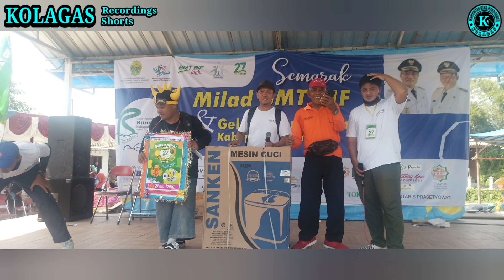SAMBUTAN MANTAN BUPATI SLEMAN || SENAM MASSAL || MILAD KE-27 BMT BIF YOGYAKARTA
KOLAGAS
Komunitas Olah Raga Sehat.

KOLAGAS :
✓ Sarana dokumentasi kegiatan olah raga, Seni & hiburan sejenisnya
✓ Wadah Event Organizer dan sejenisnya
✓ Wadah sponsor pendukung, sponsor 🤠 pendamping mulai UMKM kuliner basah hingga produk fastmov branding , MLM dan sejenisnya
✓ Wadah Para Singer, MC, Player, Soundsystem dan sejenisnya
✓ Distributor penjualan tiket event senam massal dan sejenisnya.

Channel YouTube :
KOLAGAS Recordings
KOLAGAS Shorts

For Busines :
Bejo YouTuber
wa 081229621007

TY Senin
27.03.23
08.00